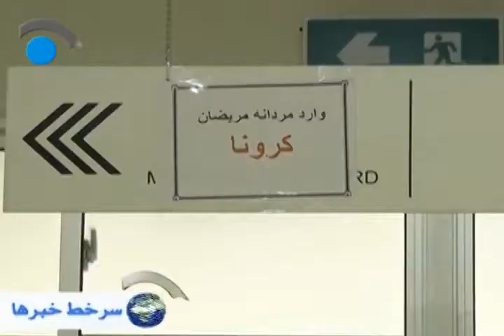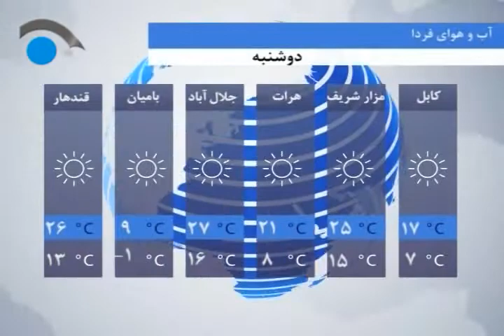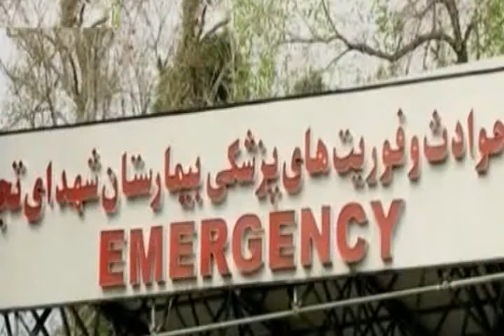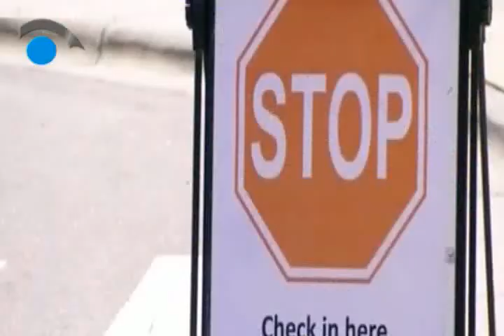Negaah TV, 6pm News Services Apr 19, 2020 /سرویس خبری ساعت 6 عصر، تلویزیون نگاه 31 حمل ، 1399